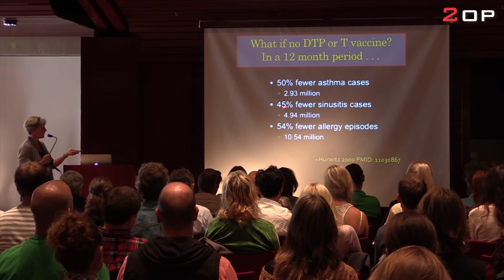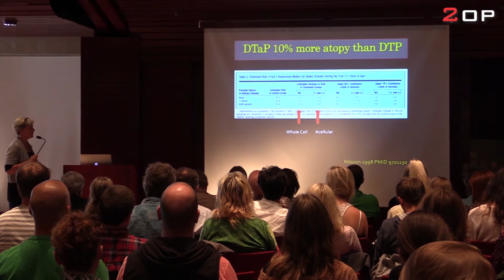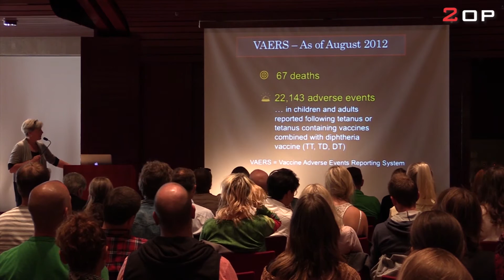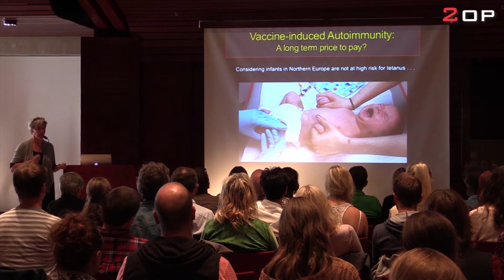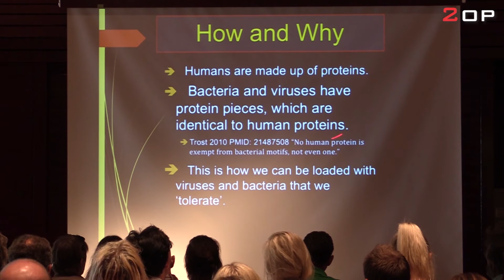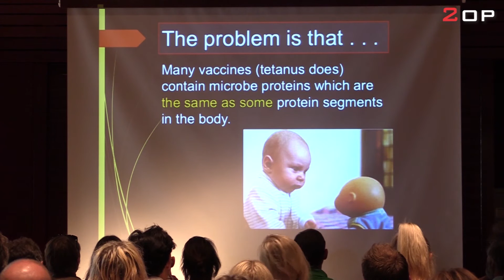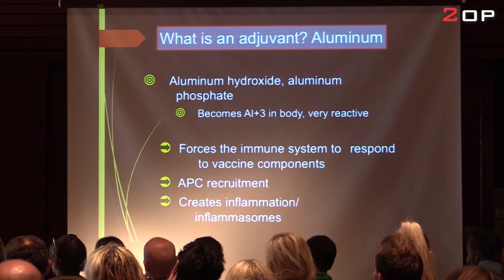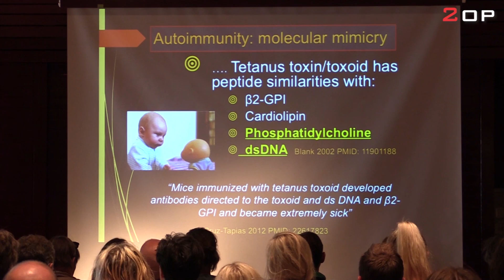Vaccines and autoimmunity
From a lecture in Sweden autumn 2014

Dr. Suzanne Humphries speaks on vaccines and autoimmunity.
Is there a connection between vaccination and asthma and allergy?  Also, aluminium is used as an adjuvant, how does this affect the human body?

THIS IS A NON PROFIT VIDEO PRODUCTION.

Canal 2nd Opinion
Sweden